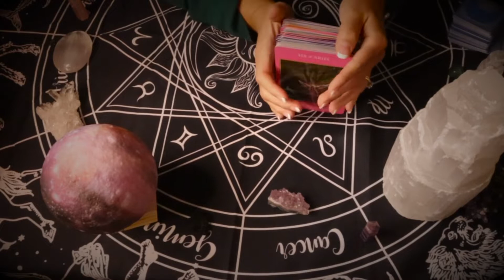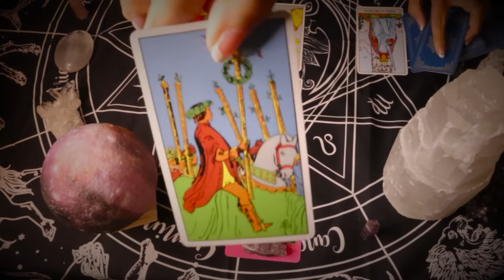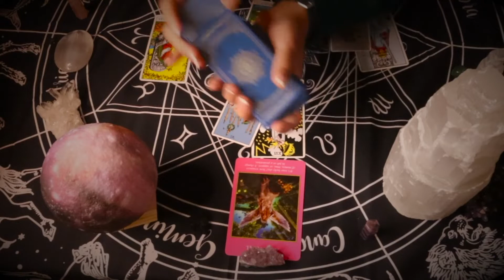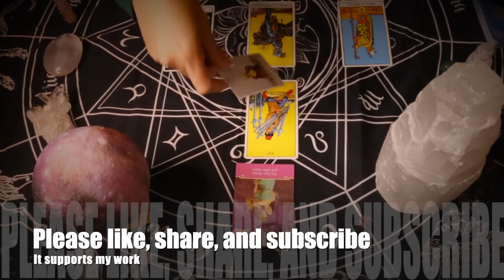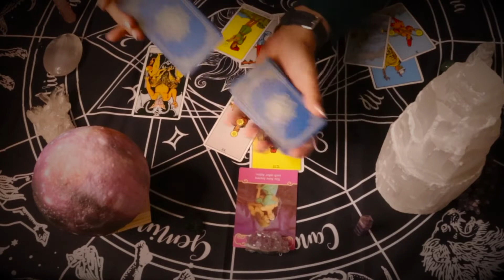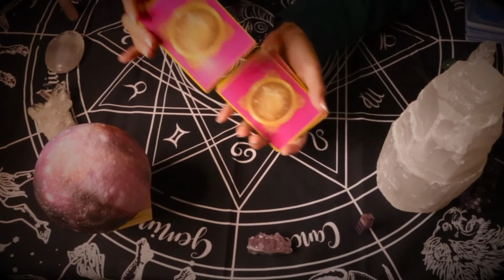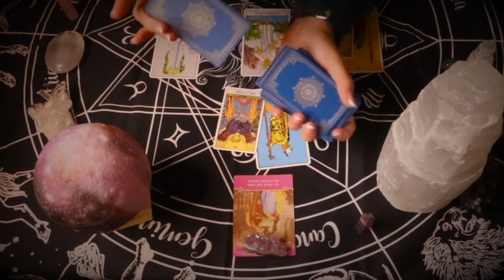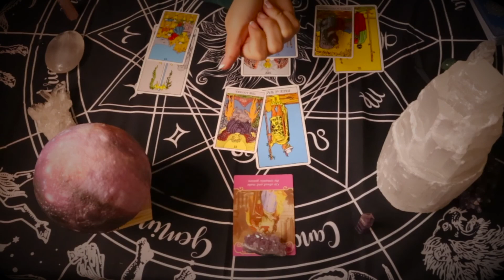Libra Weekly Tarot Reading 1/17/2021-1/23/2021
Do not take my tarot interpretations literally or as 100% fact. My readings are meant to reflect your own thoughts and projections rather than create them.

You are responsible for your own actions and what you do with the information given.

Official Legal Statement: My readings make no representations, guarantees, or warranties of any kind whether that be expressed or implied. I will not be liable for any damages arising from the information given.